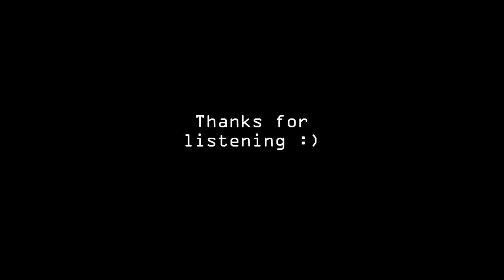Some Emotional Jazz | Raw Improvisation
Several pretty sweet moments in this, and only two minor (badum crash) hiccups.

I did one take with no preparation and that was it. Obviously I gave the audio and video some love in post, but the playing was completely raw.